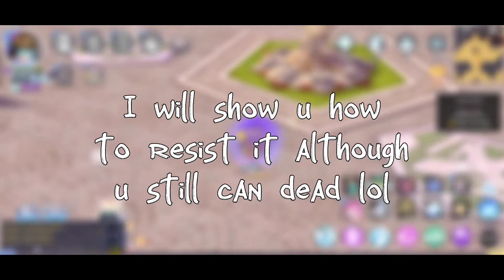Reducing CM's BOMB damage for DPS | Ragnarok M Eternal Love | SBX POV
CM's Twisted Bomb give very high damage to any DPS. But we can counter it with some item that can make use kill him before the bomb ruin us. Let's check it out! (/^▽^)/

𝗠𝘂𝘀𝗶𝗰 𝗧𝗵𝗮𝘁 𝗜 𝗨𝘀𝗲:
Hyp3rsleep - Comet